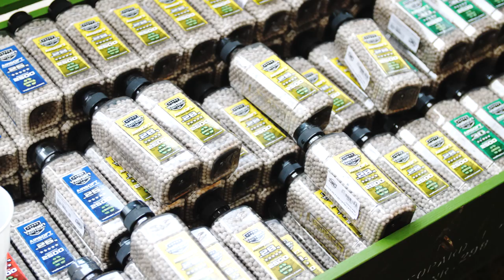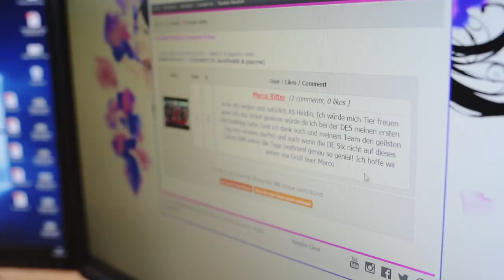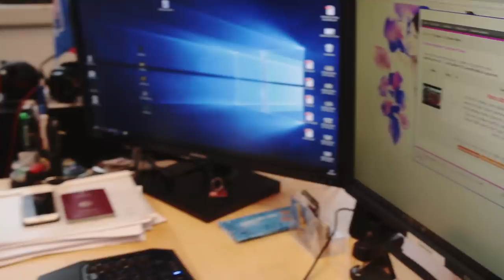Airsoft Helden auf der BEERZONE 9!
Wir haben an der Beerzone teilgenommen um wieder einmal Airsoft in Tschechien zu spielen. Viel Spaß!
Vergesst nicht uns auf Instagram auszuchecken, denn dort
geben wir euch noch mehr Einblicke in unseren Airsoft-Alltag:
Airsoft Helden GmbH - Wir sind eine offizielle Veranstaltungsfirma für die größten Airsoftevents in Deutschland.
Wir versuchen euch mit unseren Videos einen Einblick in unsere Firma zu gewähren, d.h. wir liefern euch Airsoft Gameplays,
Einblicke in unsere Geschäftstermine, die neusten Infos aus der Airsoftwelt und bringen euch unseren Lifestyle näher.
Ihr habt also die Möglichkeit uns jedesmal mitzuverfolgen, egal ob wir gerade etwas für euch planen, verreisen oder
unsere eigenen Events besuchen. Du spielst also AIRSOFT und/oder es BEGEISTERT DICH? Dann bist du bei uns genau richtig aufgehoben! :-P

Für die neusten Infos rund um Airsoft-Ausrüstung und erstklassige
Unterhaltung schaut bei den Jungs von Airsoft2go vorbei!! :D